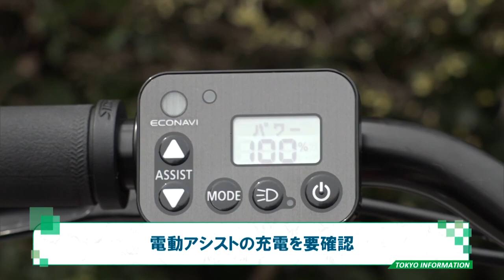東京インフォメーション 2019年5月2日放送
■ＴＯＫＹＯ自転車探訪 その４

■小石川後楽園＆清澄庭園のＧＷ